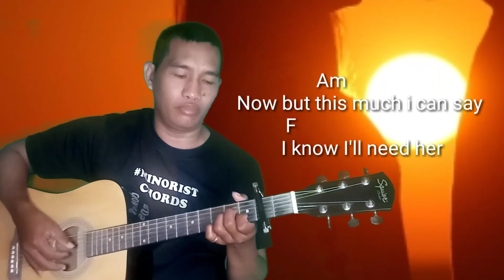Love Story - Andy Williams (fingerstyle) chords and lyrics